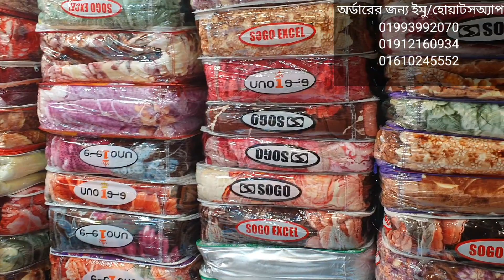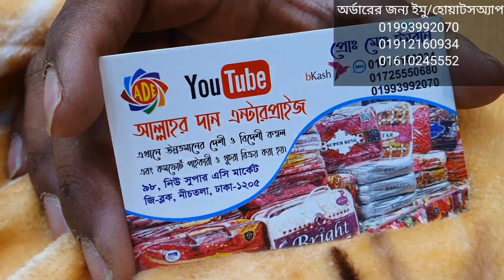2023 সালে মাটির দামে কম্বল কেনার ঠিকানা 🔥Kombol, Blanket,komfotar price In Bangladesh 2023.